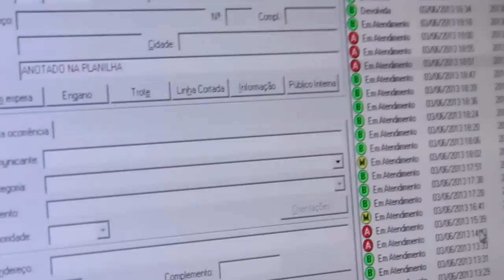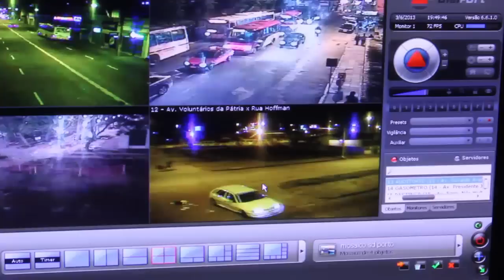Editorial J visita o CIOSP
O Editorial J visitou a sede do Centro Integrado de Operações de Segurança Pública no dia 3 de junho. A atividade integrou o projeto Redação In Loco, das secretarias de Comunicação e Inclusão Digital (Secom) e de Segurança Pública (SSP).